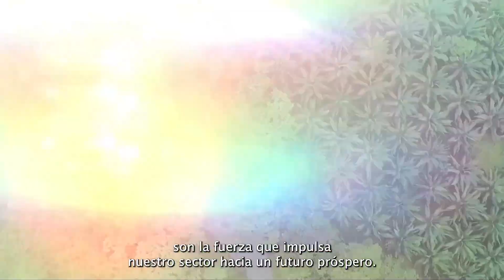Finca María Gaviria de Meza: Pioneros en la producción sin plaguicidas | FedePalma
El palmicultor Antonio Meza Meza de la Finca María Gaviria de Meza de la ZonaOriental nos cuenta en qué consiste su proyecto "Cero uso de Plaguicidas" que ganó en la categoría 1 del Reconocimiento a la Sostenibilidad Palmera en 2023.